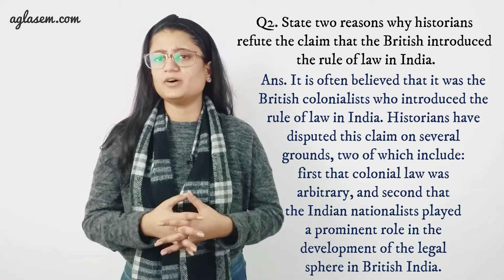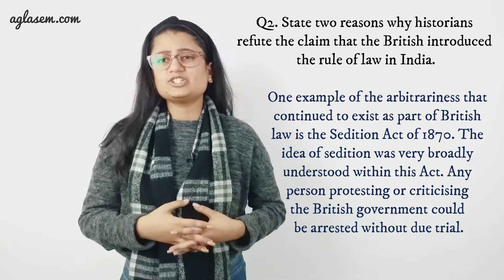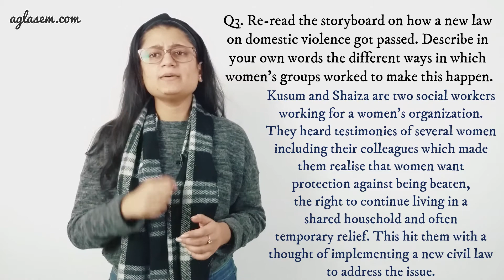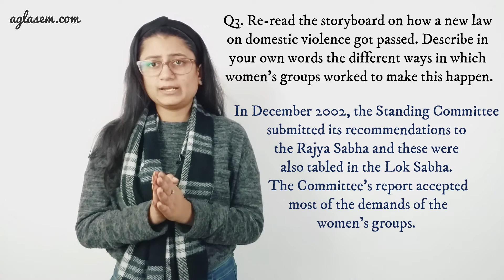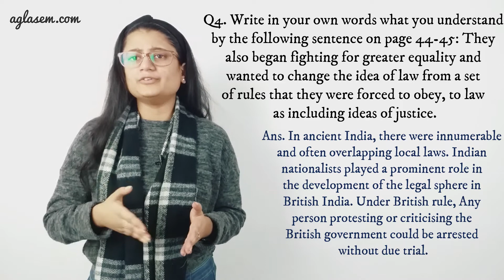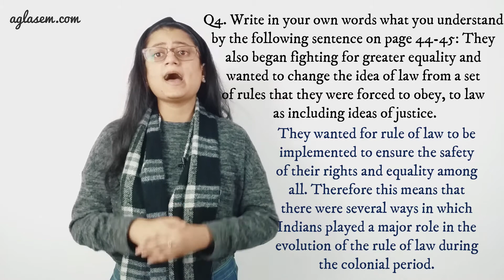NCERT Solutions Class 8 Social Science (Civics) Chapter 4 Understanding Laws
CBSE, cbse, ncert, solutions, Summary Q&A, questions and answer, Civics, Social, and, Political, Life,  Understanding, Laws,